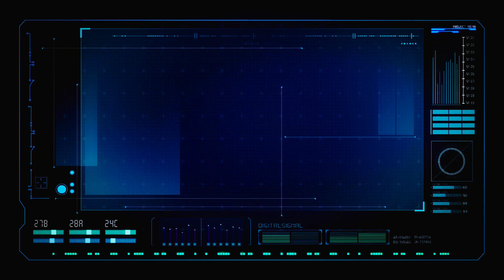Uncharted the lost legacy part 2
The Western Ghats part 1

Mammal's Gammerz